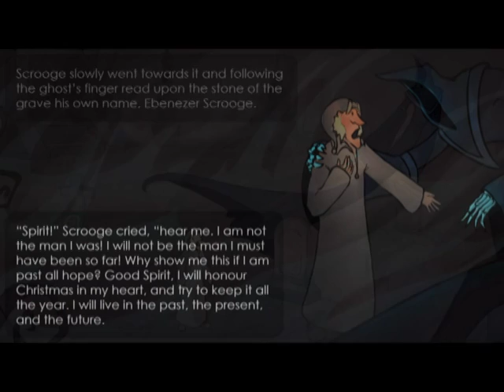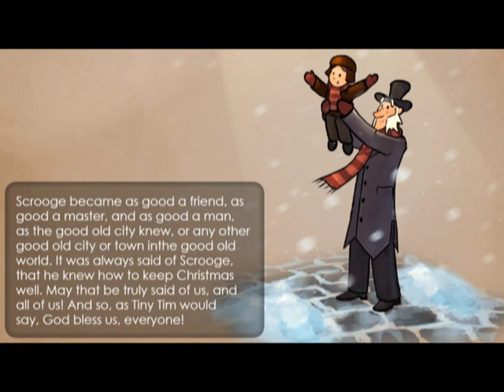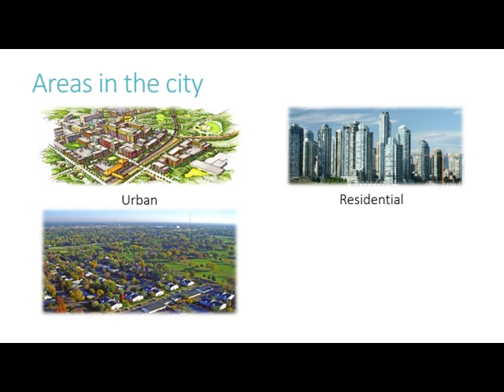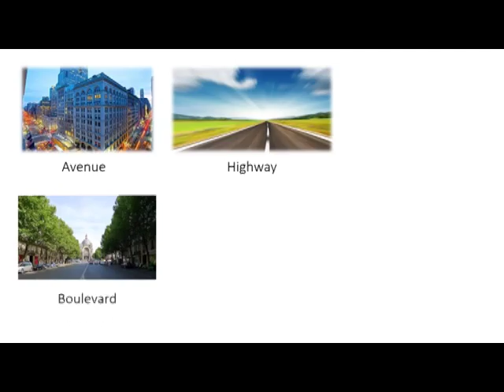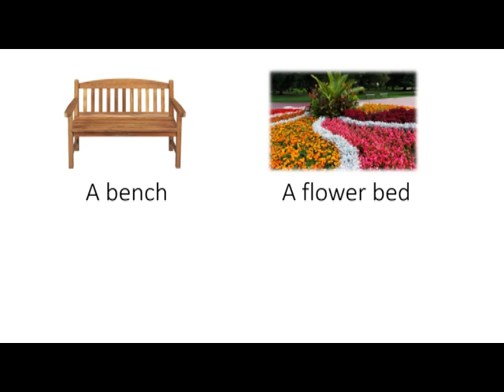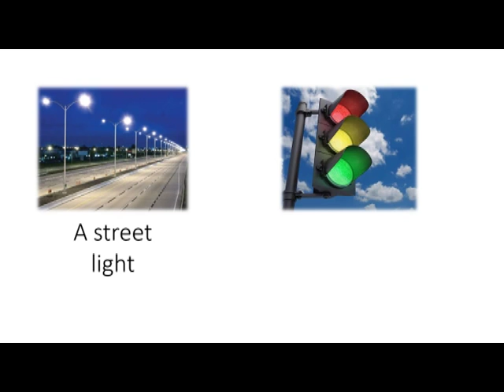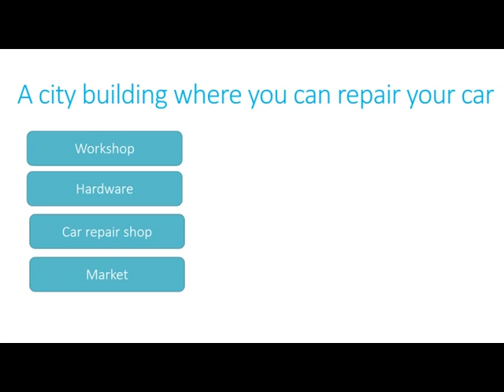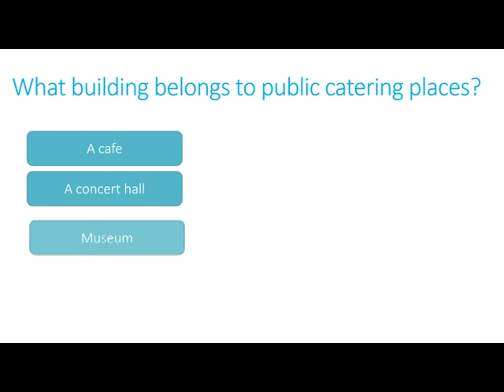"Інтерклас" (28.12.15)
Випуск телепроекту "Інтерклас"